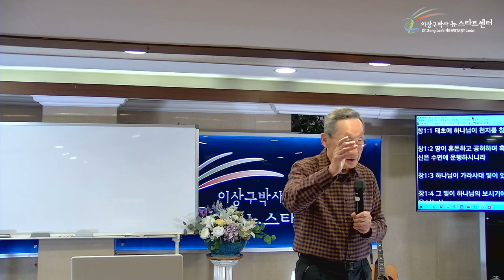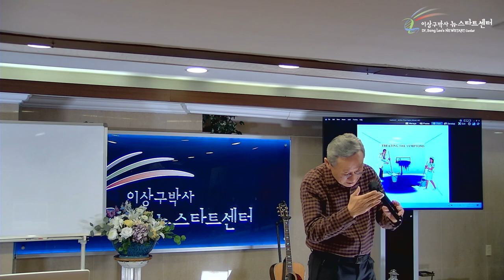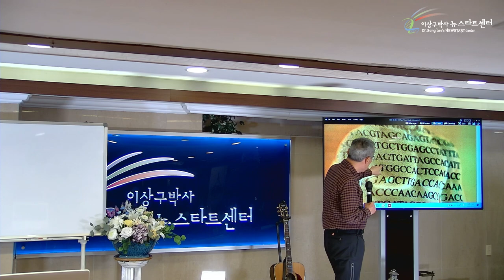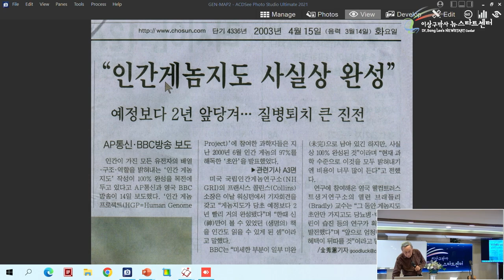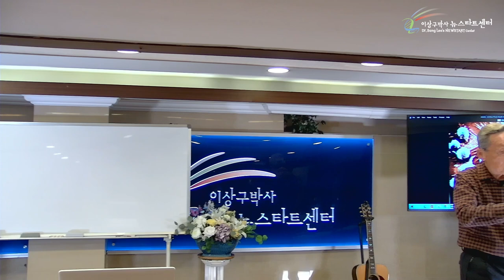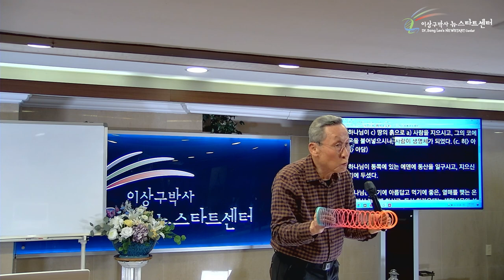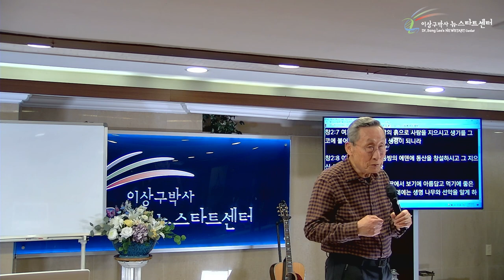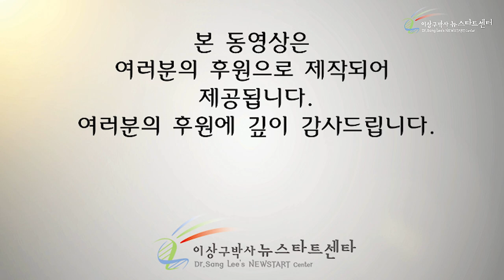[1강] 하나님의 말씀이 질병을 치유하는 이유